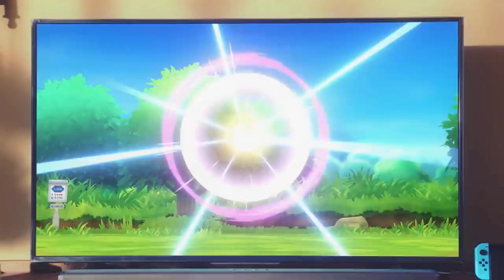Predicting Zelda's 35th and Pokemon's 25th aniversary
Next year is gonna be the 25th and 3th anniversary for the Legend of Zelda and Pokemon. So what do I think will happen?